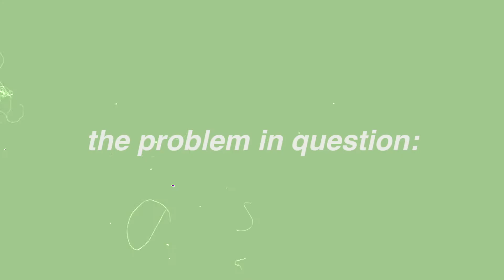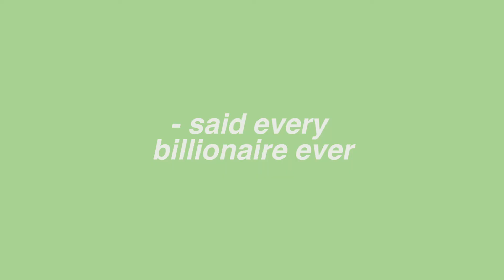$500+ skincare from tik tok recommendations (haul + unboxing) | cerave, deciem, & more!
i've dug myself into a tik tok and skincare hole this quarantine and i'm not entirely proud of it. but i bought a bunch of tik tok skin-care, from luxury to drugstore, so you don't have to and that's worth something, right?

important links!

🍊 skincare links! 🍊

deciem (starts at: 3:25)

glossier (starts at: 4:37)

paula's choice (starts at: 5:38)

sephora (starts at: 7:02)
- first aid beauty KP bump eraser
- summer fridays jet lag mask (mini)
- bite beauty vegan lip scrub + mask
- kosas hylauronic lip balm